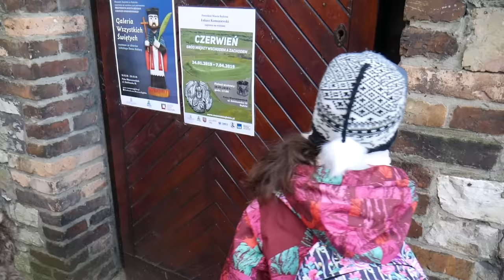NERF, KOSTEK i PODZIEMIA W BĘDZINIE #75 Castle and underground - bajka dla dzieci po polsku - SARA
Witajcie, jeśli jesteście ciekawi jak wygląda Zamek i podziemia w Będzinie to zapraszamy na nasz filmik, nie zabraknie też dobrej zabawy :)
Wpadajcie na mojego insta: